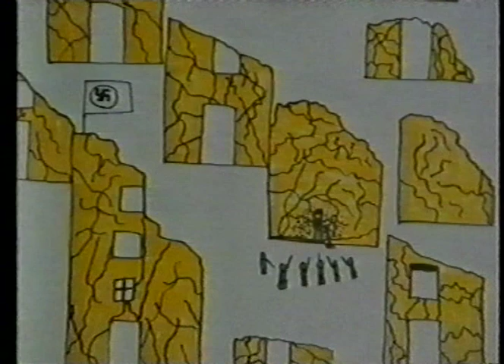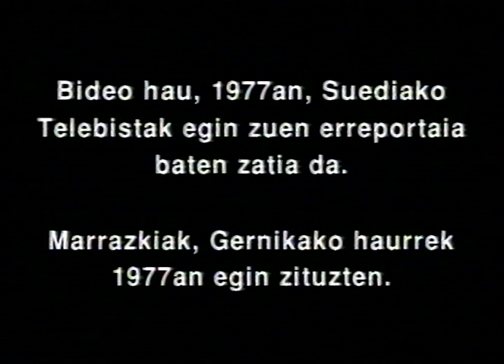‪Mikel Laboa "Gernika  Lekeitio 4"‬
Grabación efectuada por la Televisión de Suecia, 1977.
Dirección Ingrid Etzler.